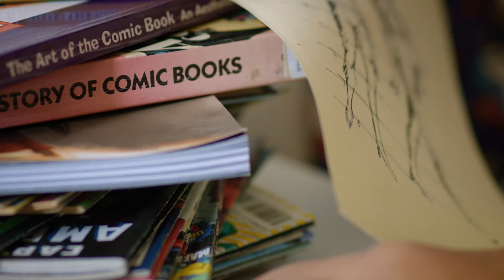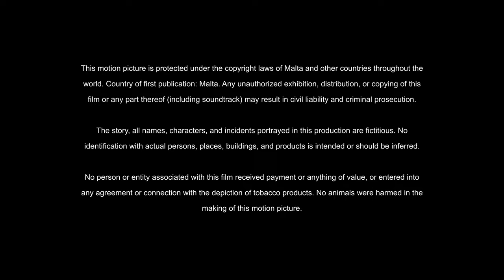Son - Ryan Zammit Pawley